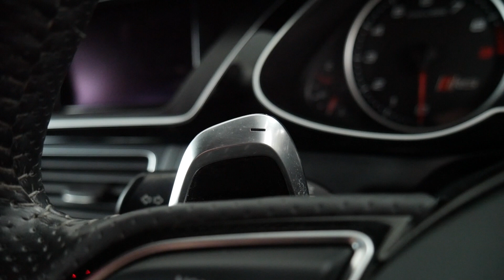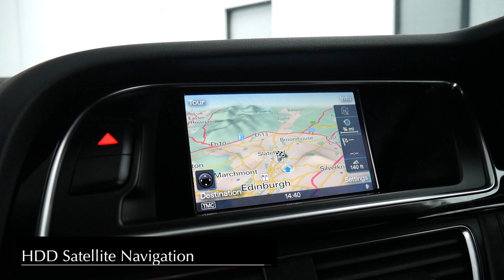Audi RS4 Avant - Interior and Exterior Walkaround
The Audi RS4 quattro is the top tier and highest performing version of some specific generations of the Audi A4 range of automobiles. It is a sports-focused compact executive car (often called sport compact in some countries), produced by Audi's high-performance private subsidiary Audi Sport GmbH, in limited numbers, for German car manufacturer AUDI AG, part of the larger Volkswagen Group. It slots distinctly above the Audi S4, as the fastest, most sports-focused model based on the A4's "B" automobile platform. The RS 4 made a comeback in 2012, in Avant form only based on the Audi A4 Avant.

The original B5 version was produced only as a five-door five-seat "Avant", Audi's name for an estate car/station wagon. The second version, the B7, was released initially as a four-door five-seat saloon/sedan, with the Avant following a short while later. A two-door four-seat Cabriolet version was subsequently added. Furthermore, their unique internal combustion engines are all front-mounted, and are longitudinally oriented. The transmission is mounted immediately at the rear of the engine in a longitudinal orientation, in the form of a transaxle, and contains both a center and front differential.

The "RS" initials are taken from the German: RennSport—literally translated as "racing sport", and is the Audi marque's highest trim level, positioned above the "S" model specification of Audi's regular model line-up. Like all Audi "RS" cars, the RS4 pioneers some of Audi's latest advanced technology, and could therefore be described as a "halo vehicle". Furthermore, it is only available with Audi's Torsen-based "trademark" quattro permanent four-wheel drive system.

Its main market competitors include the BMW M3, Mercedes-Benz C63 AMG, Lexus IS-F and Cadillac CTS-V.

The new Audi RS4 Avant quattro was launched at the 2012 Geneva Motor Show. It is based on the B8 Audi A4 Avant. No saloon versions of the B8 RS4 were built and it was never exported to North America, which was instead offered only the Audi RS5 coupé that shares the same powertrain as the B8 RS4, with Audi having "succeeded in maturing from the pragmatic but soulless perfection of the early RS5 to a more accessible, more controllable and ultimately more competent Q-car".

The B8 RS4 is powered by a 4.2L naturally aspirated V8 producing 450ps and 430Nm of torque. It uses the Volkswagen MLB platform and is only available with the dual clutch S-tronic gearbox configuration, allowing the car to accelerate from 0–60 mph (0–97 km/h) in 4.7 seconds. Compared to the related B8 S4, the RS4 features larger bumper air dams and features a double exhaust tailpipes compared to the S4's double twin (quadruple) exhaust tailpipes.

Amongst the options available for the B8 RS4, are ceramic brakes, allowing the car to perform heavy braking without having brake fade. A total of 7000 units of the Audi B8 RS4 were built.

Noticeable changes to the B9 included a more angular exterior, newly designed wheels, and a new turbocharged 2.9 V6 engine with 450ps and 600Nm of torque. Unlike the pre-facelift B8 RS4 which had a 7-speed dual-clutch S-tronic transmission, the B9 RS4 is available with an 8-speed torque converter tiptronic automatic.

The B7 RS4 was planned to replace the C5 RS6 in the SCCA Speed World Challenge, but after Champion Racing had prepared the car, it was decided not to compete in the series, due to rule changes imposed by the Sports Car Club of America (SCCA) on Audi concerning 4WD systems, wheels size, and engine power output. Rather than scrapping the fully built Speed World Challenge RS4, Champion and Audi used the car as a part of the American Le Mans Series Vitesse Program, which highlights the technology link between race cars and conventional series production road cars.

Six RS4s are openly campaigned in the Superstars Series by Audi Sport Italia. Audi RS4 quattro driver Gianni Morbidelli won the 2007 and 2008 championships.

Audi S and RS models are a range of high performance versions of certain car models of the German automotive company AUDI AG. These cars primarily focus on enhanced "sport" performance. Production of Audi "S" cars began in 1990 with the S2 Coupé, whilst the first "RS" car appeared four years later with the Audi RS 2 Avant.

Today's S and RS models are based on the A/TT/Q models with the same number (e.g S4/RS 4 is based on the A4 or the TT RS based on the TT), but the "Ur-S4" from 1991 — 1994 was based on the Audi 100/200 later named A6 and the first S2/RS2 generation from 1990 — 1995 was based on the Audi 80/90 platform later replaced by the A4.

The history of road versions of Audi racing cars begins in the 1980s. from models Audi Quattro and Audi Sport Quattro made by concern Audi AG in the city of Ingolstadt. In 1983, the company Quattro GmbH was founded (since November 2016, "Audi Sport GmbH") in the city of Neckarsulm responsible for the development of sports models of cars of Audi brand.